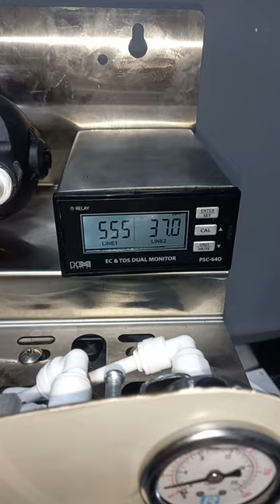Ro water 💧 filter 1200 gallon